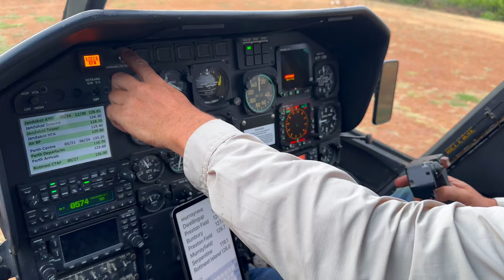Robot Guitar Plays Mission Impossible Theme in a Helicopter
A Kuzma Self-Playing Guitar goes for a ride in a Austrailian Army Helicopter while playing the iconic music theme for the Mission Impossible Franchise (originally composed by Lalo Schifrin).

"Between being harnessed in a helicopter leaning out of it and running a camera 50 feet in the air on a teeter tottering scissor lift, putting this video together really felt like a Mission Impossible. This is not green screen and was a ton of fun to pull off. This is yet another journey of the Kuzma Self-Playing Guitar becoming an artist." Michael Kuzma - Creator of the Kuzma Self-Playing Guitar

Massive Thank You to our esteemed kiowa helicopter pilot: Mike Jansen (The G.O.A.T.)

Why is there a Hobbit carrying a Mermaid in a wheelbarrow randomly appearing in this video?
They are a part of the KCU (Kuzma Cinimatic Universe) and are featured in our other videos.